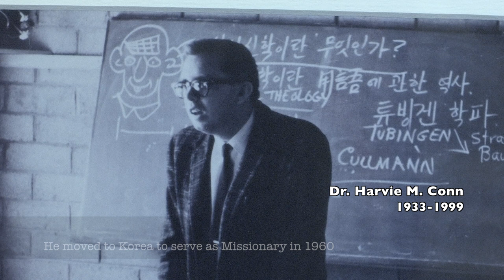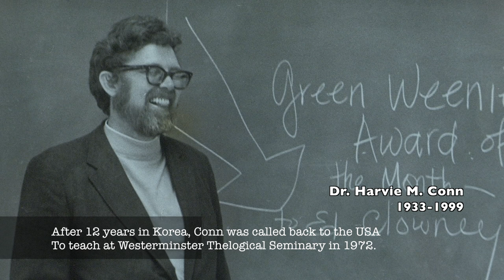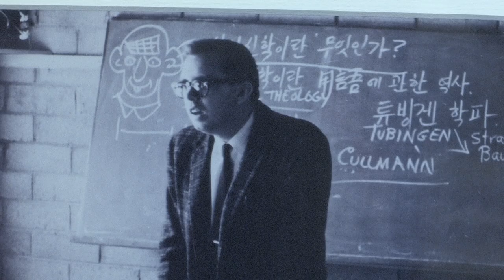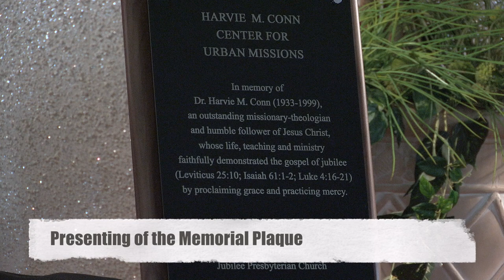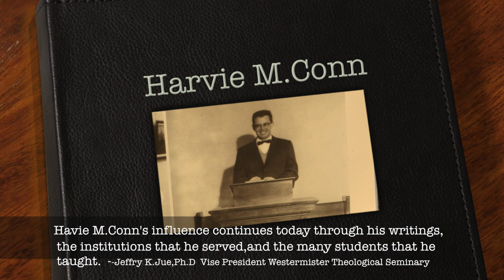Harvie. M.Conn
Harvie M.Conn Center for Urban Missions Dedication Service
June 3, 2018.
633 W. Huntinington park ave Philadelphia.
The 20th Year of Jubilee Presbyterian Church.

Produced:Jubilee Presbyterian Church
Producted:D2TV.US
Videographer:David Kim
Director:David Kim